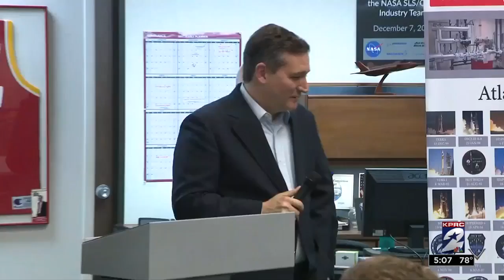Sen. Ted Cruz weighs in on international issues facing the country